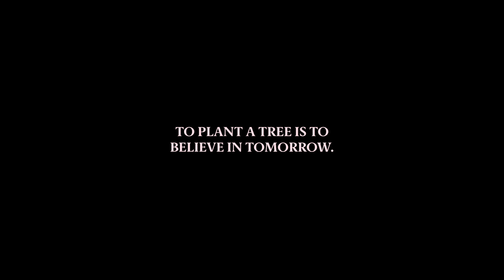Tropical Ravine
The Tropical Ravine is open to the public following a £3.8million renovation. We preserved the look and feel of the current building, the only one of its kind in Europe, and protected its unique plant collection, with a modern 21st century twist that will see it become one of Belfast’s popular tourist attractions.